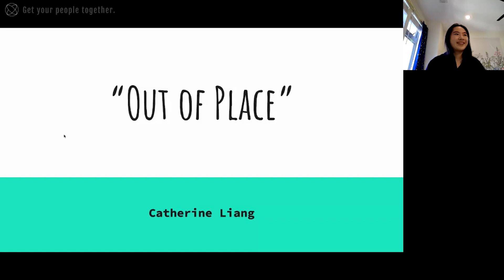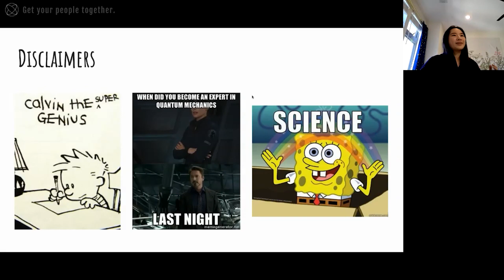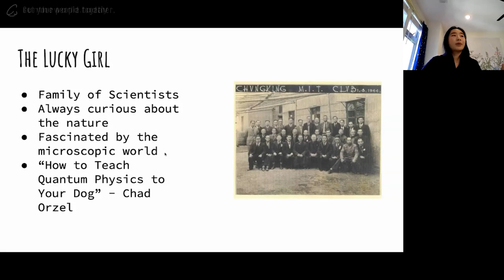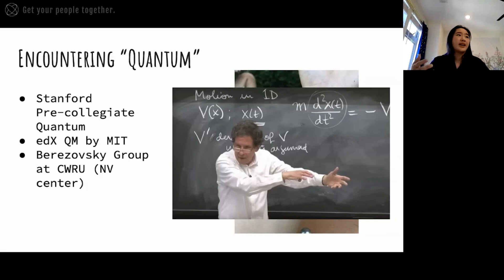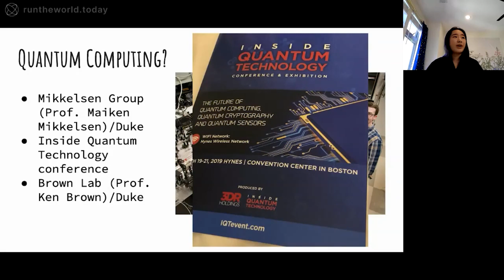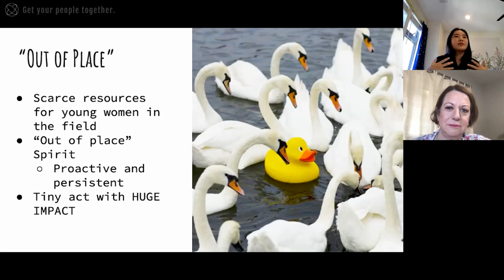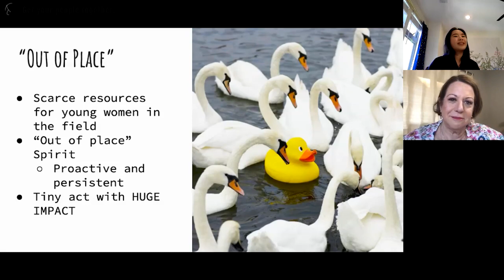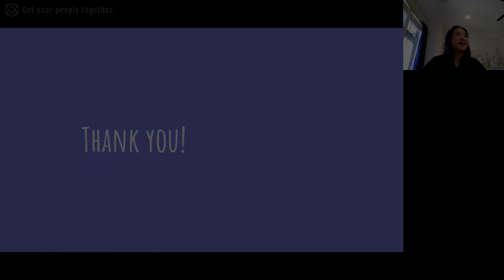Catherine Liang: “Out of Place” - An Undergrad Navigating the World of Quantum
Just the story of an average college girl trying to find her “place” in the world of quantum in aspiration of becoming a quantum computing research scientist!